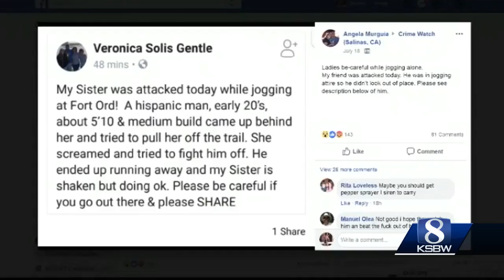Groper attacks woman on Fort Ord trail, pours water on her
A woman was on her routine walk on a Ford Ord trail when a man grabbed her from behind, poured water on her, and groped her body.